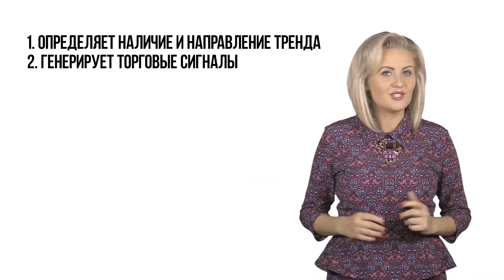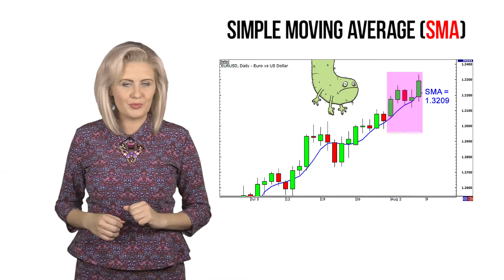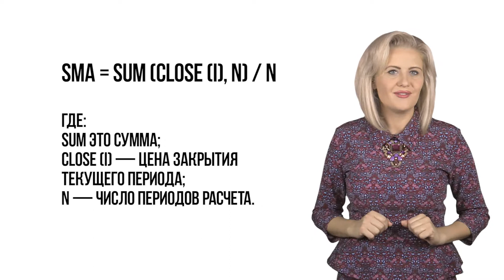УРОК 14. ФОРЕКС - ЭТО ПРОСТО. ТРЕНДОВЫЕ ИНДИКАТОРЫ. SMA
Стань трейдером вместе с ФИБО Груп!

Технический индикатор выполняет следующие функции на рынке:
Определяет наличие и направление тренда
Генерирует торговые сигналы
Используется как динамические линии поддержки и сопротивления

Большинство технических индикаторов запаздывают Simple Moving Average (SMA) Простая скользящая средняяОна и является костяком многих технических индикаторов. SMA = SUM (CLOSE (i), N) / NГде: SUM это сумма;CLOSE (i) — цена закрытия текущего периода;N — число периодов расчета.

Одна из самых популярных стратегий торговли по скользящей средней выглядит так:
1. Покупать, когда MA возрастает и цены закрытия выше, чем MA;
2. Продавать, когда цены закрытия ниже MA;